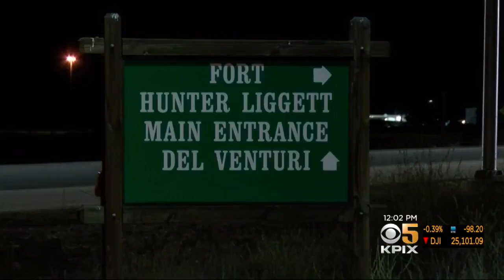Helicopter Causes Tent Collapse At Monterey County Army Base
Kenny Choi reports on tent collapse that injured at least over 20 soldiers at Fort Hunter Liggett (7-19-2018)